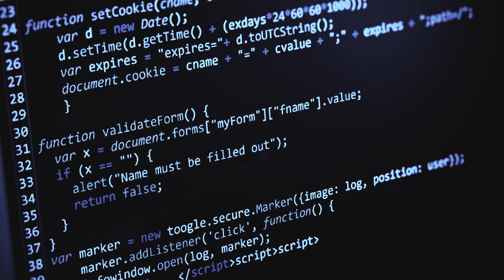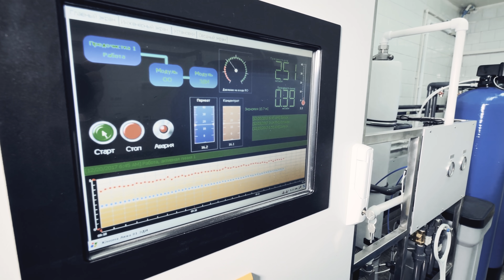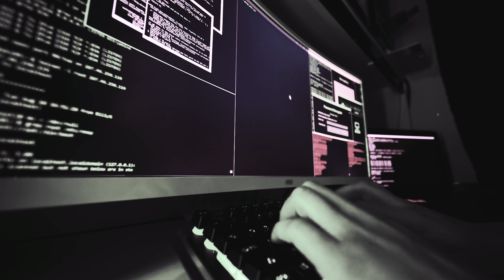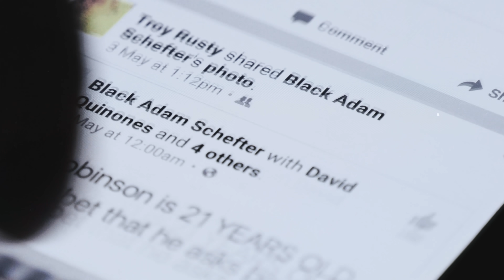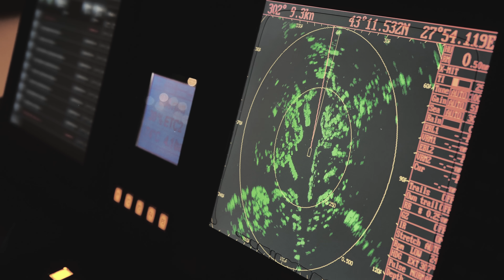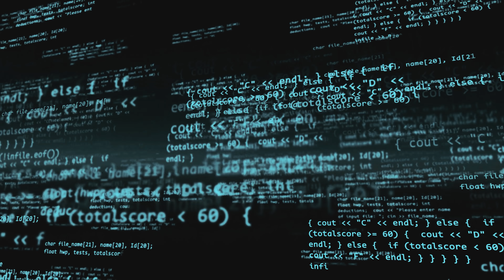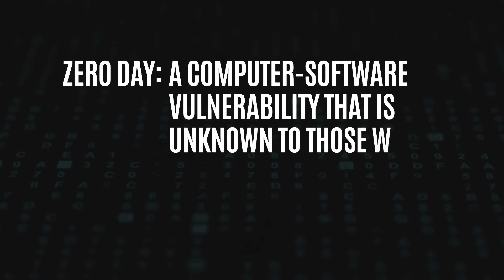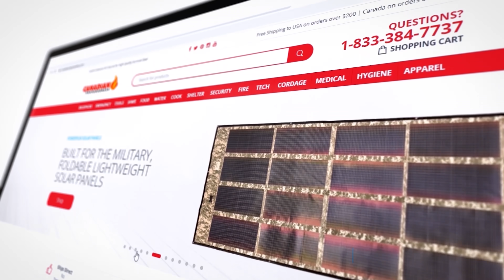The First 12 Hrs of a Global Cyberattack | Full Scale Cyberwar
One of the greatest threats to critical infrastructure that we currently face, this is how an all out global cyberconflict would start. The first 24 hrs of global conflict may play out like this.

For more information about cybersecurity and cyberwar or cyberattacks check out Nicole Perloths book/ and this very informative podcast